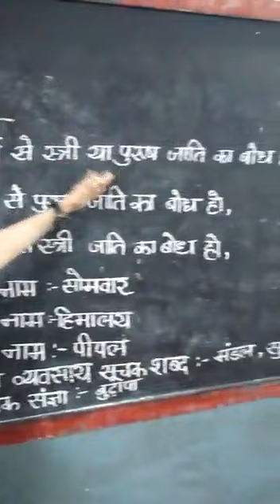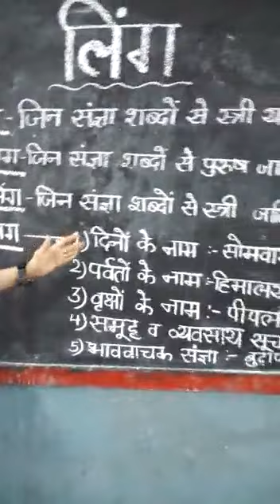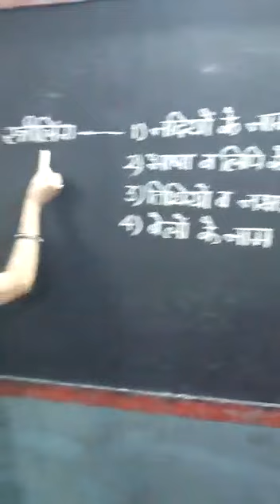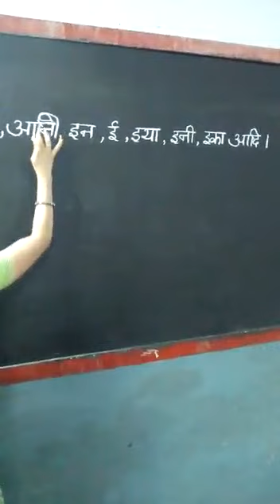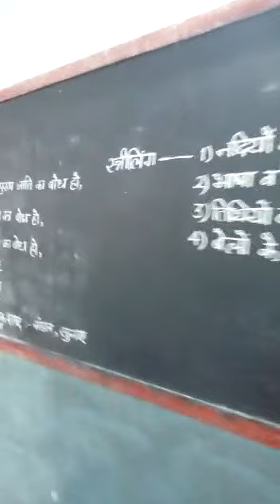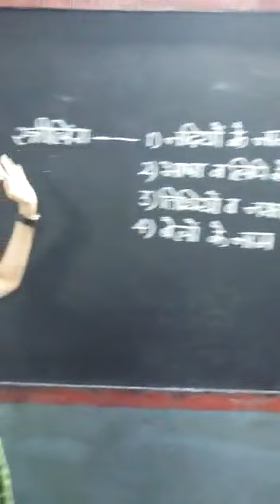आइए उन सरल नियमों को जाने-- जिनसे पुल्लिंग शब्दों को स्त्रीलिंग शब्दों में बदला जा सकता है।